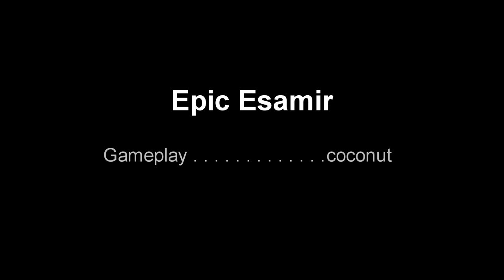Epic Esamir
A montage of a fight between VS and NC for a small base on Esamir.